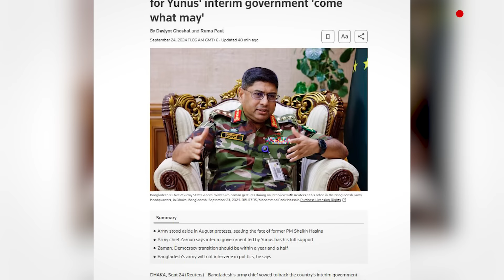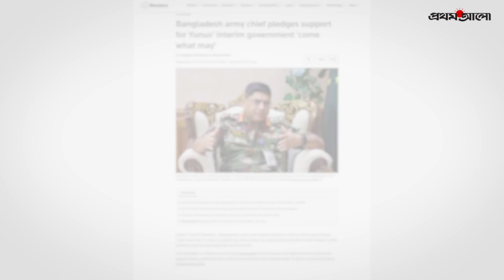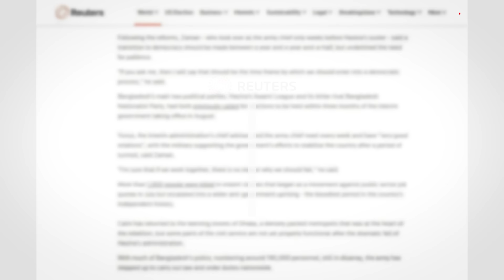অন্তর্বর্তী সরকারকে সমর্থনের অঙ্গীকার সেনাপ্রধানের | Army Chief Interview With Reuters | Prothom Alo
অন্তর্বর্তী সরকারকে সমর্থনের অঙ্গীকার করেছেন সেনাপ্রধান জেনারেল ওয়াকার-উজ-জামান। জানালেন কত দিনের মধ্যে নির্বাচন হতে পারে? বিস্তারিত দেখুন ভিডিওতে…